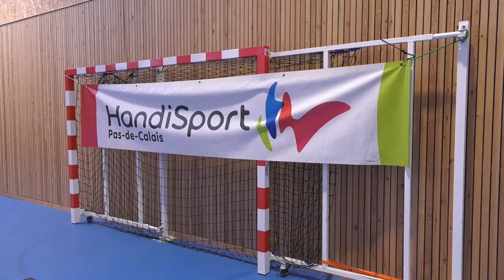le département du pas-de-calais visite le collège de Angres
[ REPORTAGE ] 🎥💼 𝐑𝐞𝐧𝐭𝐫𝐞́𝐞 𝟐𝟎𝟐𝟒-𝟐𝟓 : 𝐥𝐞 𝐝𝐞́𝐩𝐚𝐫𝐭𝐞𝐦𝐞𝐧𝐭 𝐝𝐮 𝐏𝐚𝐬-𝐝𝐞-𝐂𝐚𝐥𝐚𝐢𝐬 𝐯𝐢𝐬𝐢𝐭𝐞 𝐥𝐞 𝐜𝐨𝐥𝐥𝐞̀𝐠𝐞 𝐉𝐞𝐚𝐧 𝐕𝐢𝐥𝐚𝐫 𝐝𝐞 𝐀𝐧𝐠𝐫𝐞𝐬. Découverte des travaux de mise en sécurité autour de l'établissement, valorisation d'une action Handisport et mise en valeur des classes flexibles .